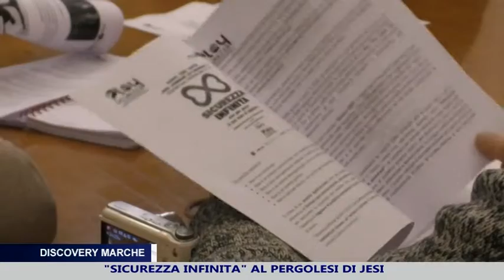Presentato a Jesi evento Sicurezza Infinita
il 24 Maggio al Pergolesi di Jeri, spettacolo non convenzionale sicurezza sul lavoro